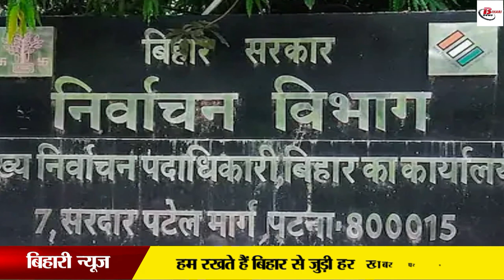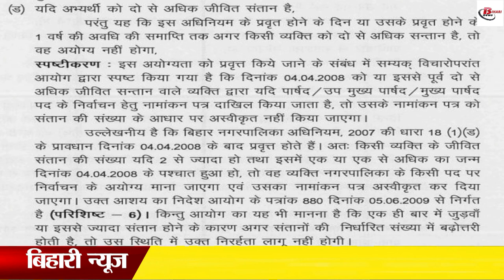नगर निगम चुनावः दो से अधिक संतान वाले नहीं लड़ सकते हैं चुनाव